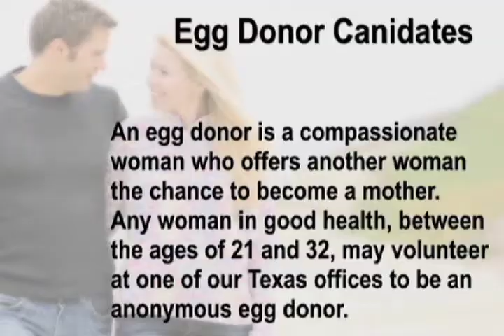Egg Donor Candidates